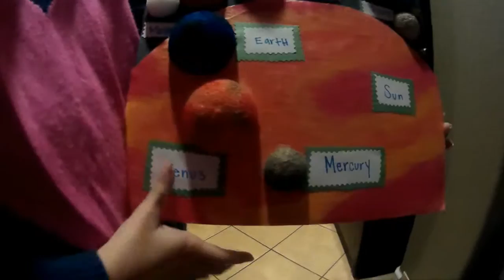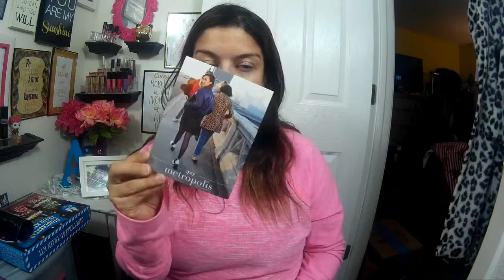VLOG # 98 BOLSA DE IPSY Y EL UNIVERSO | spanglishvlogs